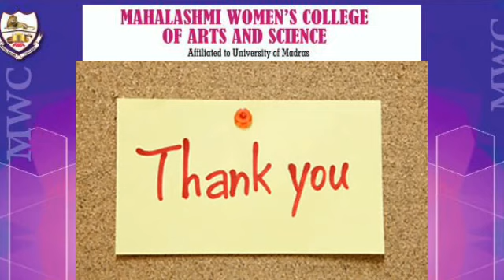MWC Book a Day . Book 6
Book-6
Search The Roots
(Love Thy Reading)
Book Name:SADANA OF SERVICE
Author :EKNATH RANADE
Book Review:Dr S SUJATHA